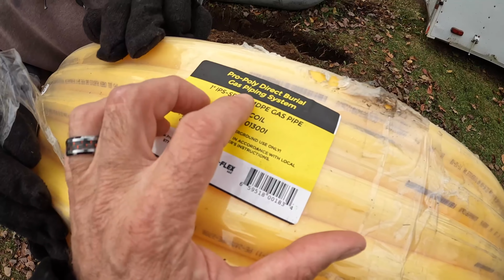Franky almost killed me trenching an underground line.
Franky and I trench in an underground line and I tell the story about the time he almost killed me doing it by hand.